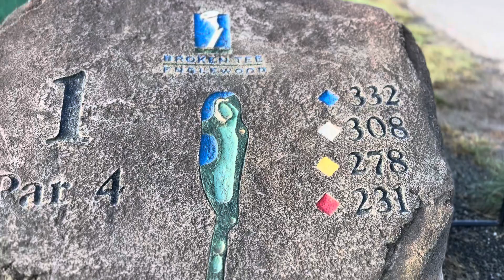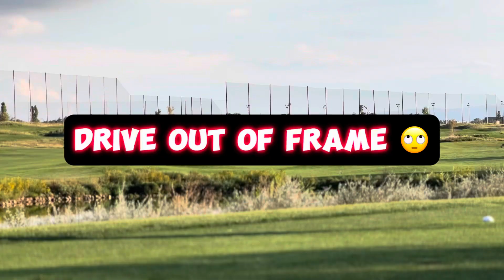A bad 2nd shot and lip outs will ruin you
It’s true guys, don’t putt like I did in this video 😂💀